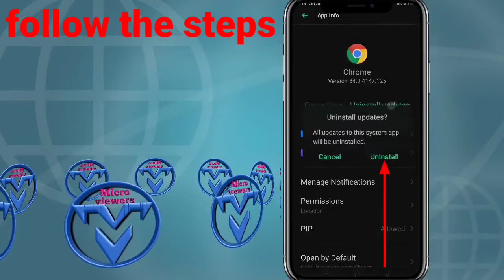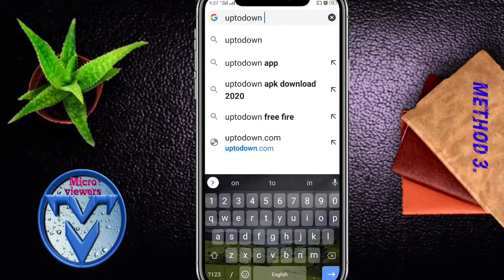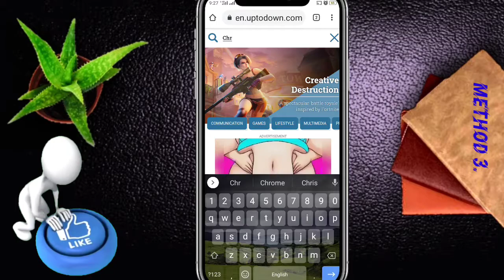google chrome not opening android | how to fix google chrome not opening | chrome open nahi ho raha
Queries solved:-

1. how to fix google chrome not opening in mobile
2. google chrome not opening malayalam
3. how to solve google chrome not opening
4. google chrome browser not opening
5. why chrome is not opening
6. google chrome won't open
7. chrome browser open nahi ho raha
8. chrome chalu nahi ho raha
9. chrome chal nahi raha
10. google chrome open nahi ho raha hai
11. google chrome nahi khul raha hai
12. chrome chalu kaise kare